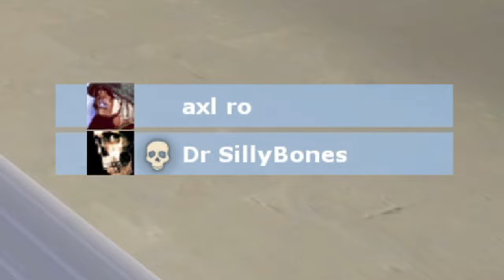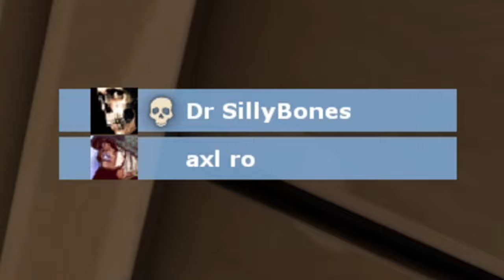[TF2] CWCVille Comedy Night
I'm playing casual for the first time in months, I met a couple TRUE AND HONEST Chris'